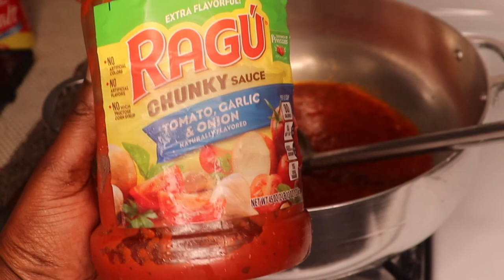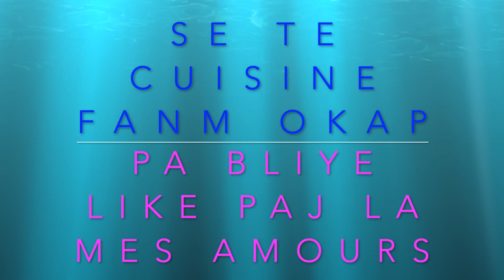KIJANW KA FÈ YON BON SOS GONBO SANL PA KRAZE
CUISINE FANM OKAP AP MONTREW KIJANW KA FÈ YON BON SOS GONBO SANL PA KRAZE, PA BLIYE PATAJE VIDEO A AK YON ZANMIW YON FANMIW MES AMOURS, PEZE TI BOUTON ABONE A SISE PREMYE FWA WAP GADE VIDEO CUISINE FANM OKAP.